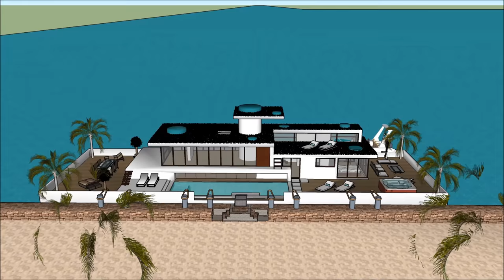Houseboat Tallinn Estonia paatmaja luksus floating luxury Sleep Aboard houseboats home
Houseboat Tallinn Estonia paatmaja luksus floating luxury Sleep Aboard houseboats home is made as a rent to user concept, where people can rent the Houseboat Barge Japan Mozambique Denmark China or elsewhere   The Houseboat Tallinn Estonia paatmaja luksus floating luxury Sleep Aboard houseboats home includes an Extravagant Barge Design ready for the extravagant user to rent the barge Houseboat in Japan China Dubai New York or elsewhere world wide.

The Houseboat Tallinn Estonia paatmaja luksus floating luxury Sleep Aboard houseboats home has three level plans with basement underneath it, which consist all the facilities needed for the renter. The Houseboat Barge has a unique modern contemporary design with unique architectural features. It has its own lounge area with gorgeous view of the bay.